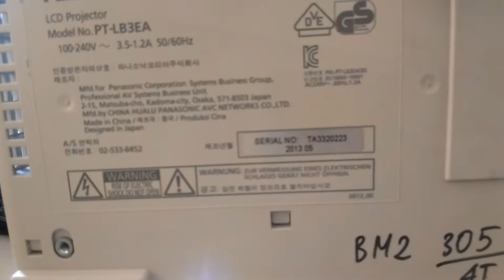Repair and fix error panasonic pt-lb3ea projector blur color screen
Sửa máy chiếu panasonic pt-lb3ea bị mờ, nhòe hình ảnh - Lh: 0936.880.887. Ngoài ra chúng tôi còn sửa máy chiếu tất cả các hãng chi tiết xem tại